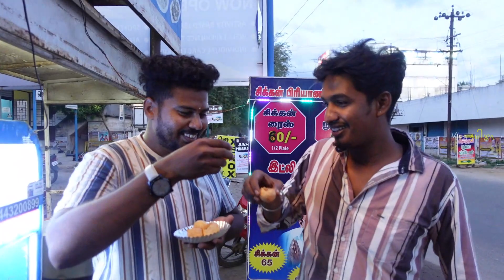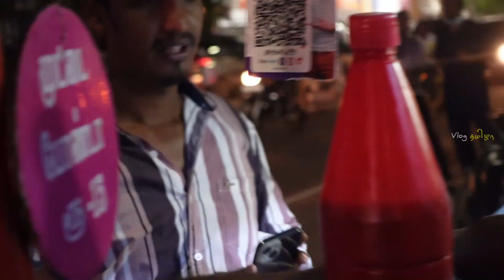100 Rupees Must try Street foods of Trichy - 500 th vlog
Hi dudes,
In this vlog Exploring 100 rupees street foods of Trichy.

Location details -

Spot - 1 - opposite to Indian oil petrol pump, Somarasampettai

Spot - 2 - Near by Aethar bike showroom, Thillainagar 5 th cross.

Spot- 3 - outside Naidu hall dress shop, Sastri road.

Spot - 4 - Ulavar santhai, Trichy.

Spot - 6 - Opposite to ESI hospital, ponnagar, Milaguparai.